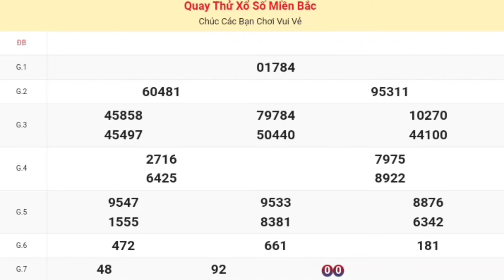XSMB | Quay Thử Kết Quả Xổ Số Miền Bắc P2 Hôm Nay 17-08-2024